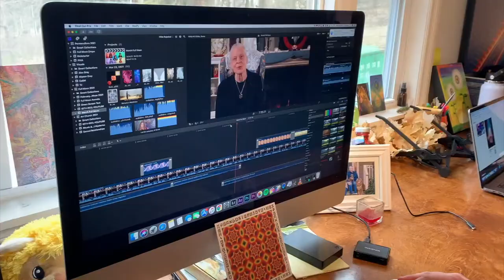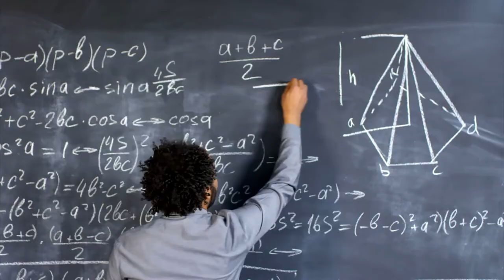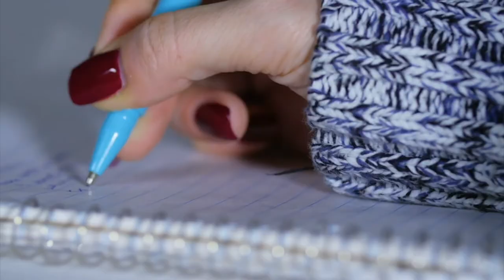Accelerated Learning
“Our highest endeavour must be to develop free human beings who are able of themselves to impart purpose and direction to their lives. The need for imagination, a sense of truth, and a feeling of responsibility—these three forces are the very nerve of education.” - Rudolf Steiner.

Permaculture practices principles from Accelerated Learning, a multidimensional approach to education supporting effective absorption and retention of information, enabling it to be successfully transformed into knowledge and wisdom.

Envoy Delvin Solkinson @visionary_permaculture
Videography John Harris @aureusveritas
Film editing Tyler James Burger @tylerjamesburger
Music Rohne @rohnemusic
Filmed on location @chapelofsacredmirrors